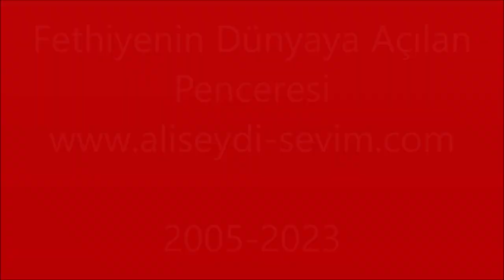Mer. Rukiye ÖZACAR'ın Defin Süreci -Malatya Fethiye